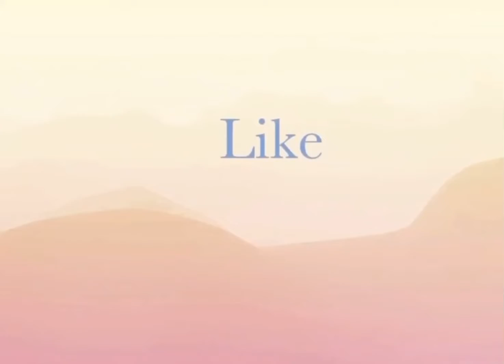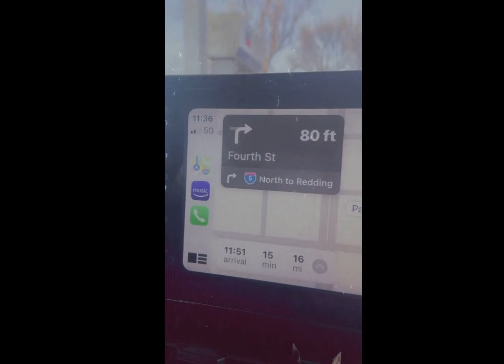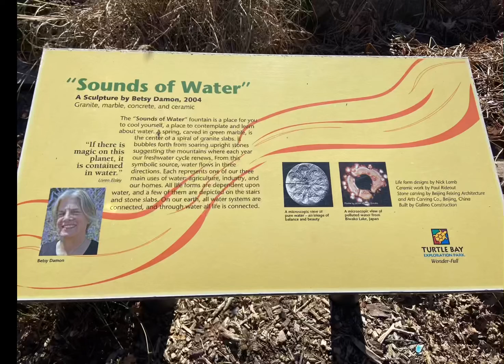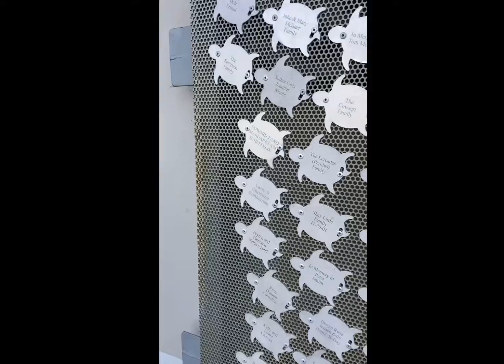Family Bonding 2021